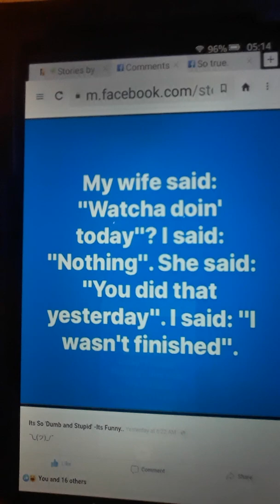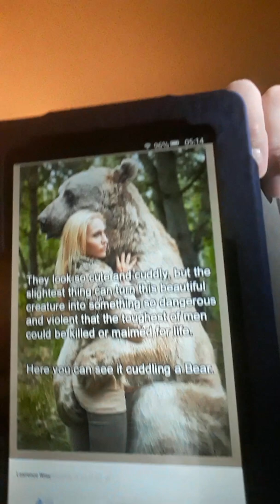Vlog episode 5, 20191203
Stanford study that teenagers are extremely gullible. 2016 article.